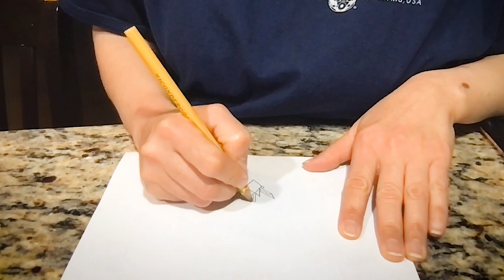Geometric Balloon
Geometric rug sketch hijacked by a purple balloon.